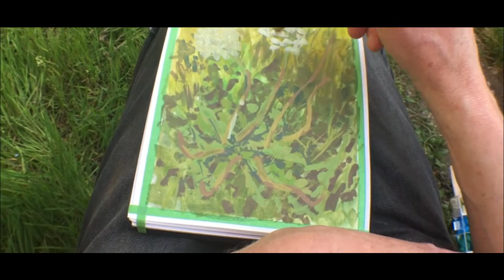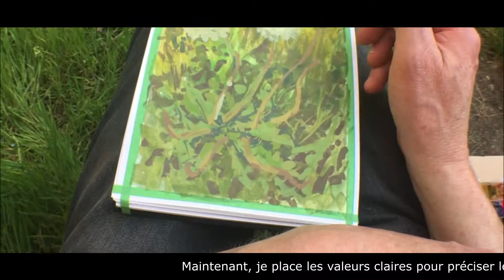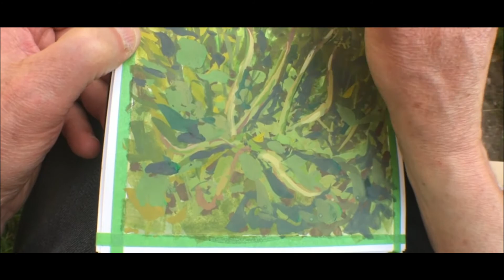Pissenlit de printemps à la gouache sans dessin, directement à la peinture...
Démo en timelapse, d'un croquis à la gouache de fleurs de pissenlit
sans dessin, directement à la peinture...
(filmé à l'arrache, sans matos)
Timelapse demo of a gouache sketch of dandelion flowers
without drawing, directly to painting ...
(filmed hard, without gear)